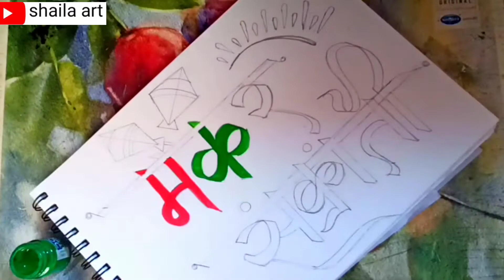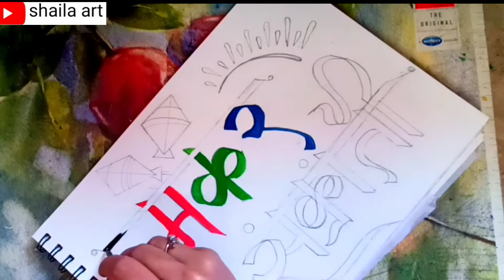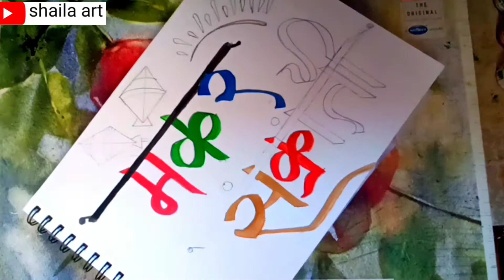Makar Sankranti Special Drawing | Makar Sankranti Lettering in Calligraphy | Shaila Art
My first youtube Rangoli Channel Shaila Dhage

Check the channel for more new paintings, sketches, letter painting, madhubani pantings, canvas paintings, All type drawing ,water colour panting

About this Video:
Aaj aap ke liye       Makar Sankranti Lettering in Calligraphy ka video  banaya hai aap try kar sakhte ho thx

I will try to bring new paintings, sketches, letter painting, madhubani pantings, canvas paintings, All type drawing ,water colour panting, easy sketch in this channel.

Drawing is a form of visual art in which an artist uses instruments to mark paper or other two-dimensional surface. Drawing instruments include graphite pencils, pen and ink, various kinds of paints, inked brushes, colored pencils, crayons, charcoal, chalk, pastels, erasers, markers, styluses, and metals.

Sketch (drawing), a rapidly executed freehand drawing that is not usually intended as a finished work.

Painting is the practice of applying paint, pigment, color or other medium to a solid surface. n art, the term painting describes both the act and the result of the action (the final work is called "a painting"). The support for paintings includes such surfaces as walls, paper, canvas, wood, glass, lacquer, pottery, leaf, copper and concrete, and the painting may incorporate multiple other materials, including sand, clay, paper, plaster, gold leaf, and even whole objects.